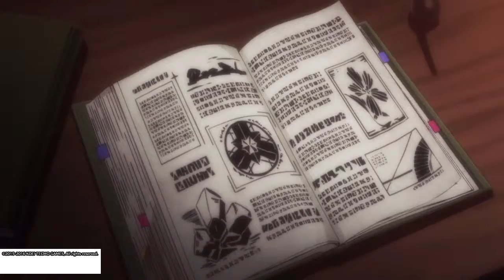Atelier Sophie ~The Alchemist and the Mysterious Book~ Opening Movie Phronesis_20170823194609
Vocal:Rurutia of Atelier Sophie: The Alchemist and the Mysterious Book for PlayStation 4 Console Sophie Neuenmuller Cast Voice:Yuuka Aisaka Presented by Koei Tecmo Games 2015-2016 Developed by Gust